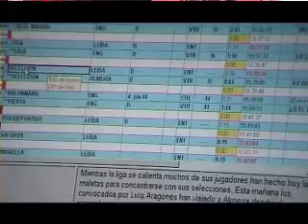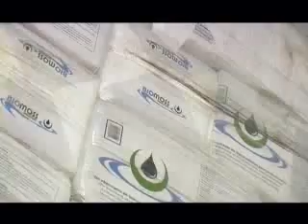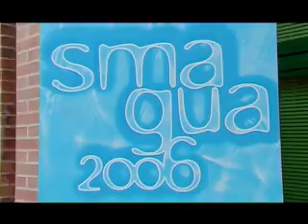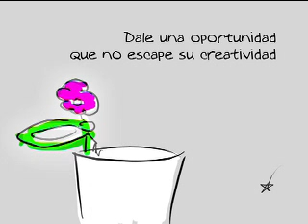un poco de mi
Un nuevo concepto de presentación, VCV